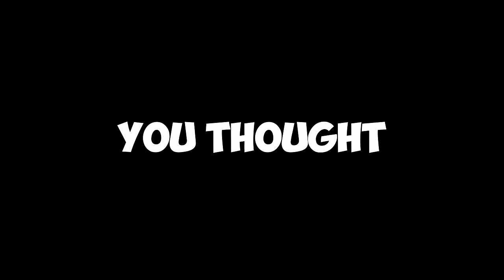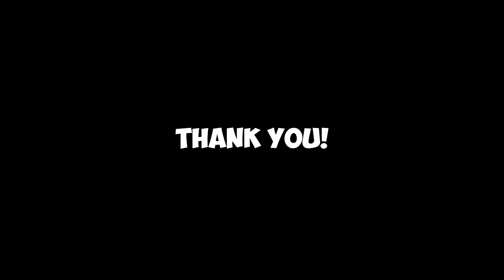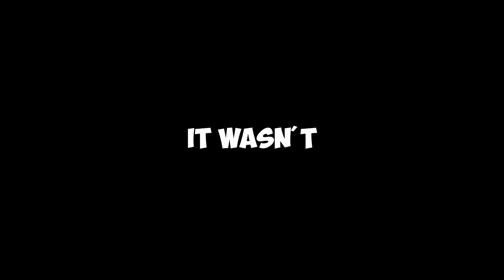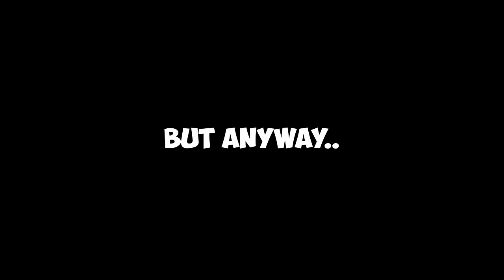Pokémon Violet - Turtles ONLY - Hardcore Nuzlocke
Can I beat Pokémon Violet using ONLY Turtle Pokémon?

 RULES:
1. Only Turtle Pokémon can be used
2. I cannot over level beyond the Gym leaders ace
3. Must play on set mode
4. No items in battle (held items are okay)
5. No duplicate species can be caught
6. Must nickname Pokémon